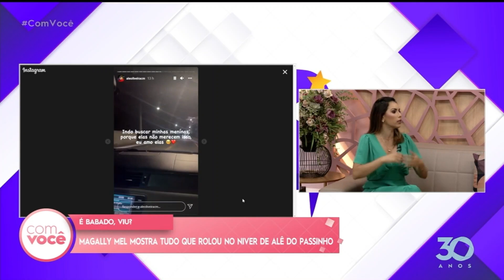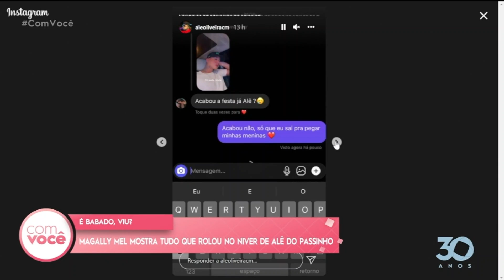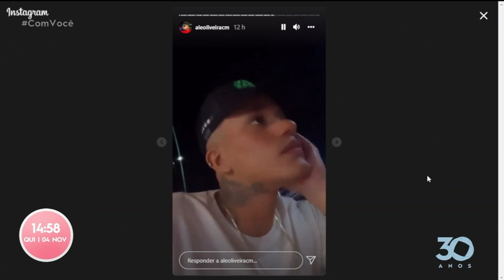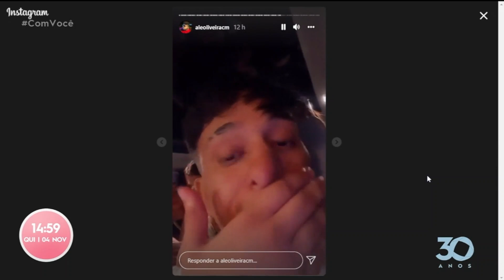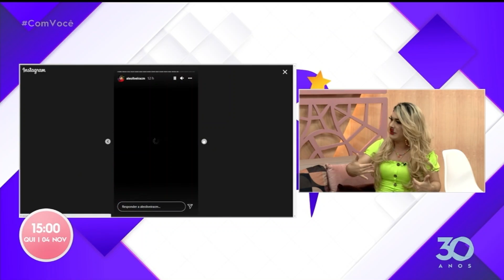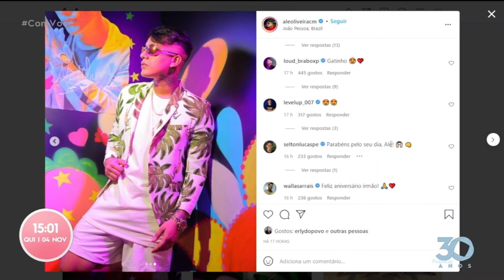É Babado, viu ? - Bloco 01 - 04 11 2021